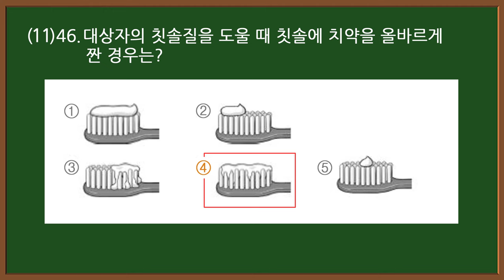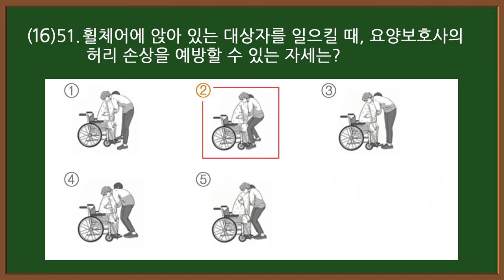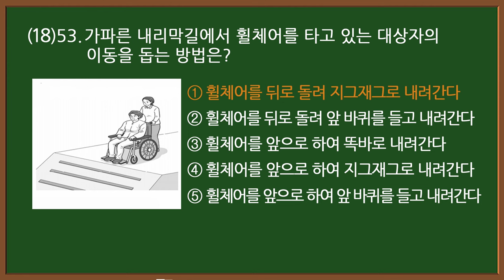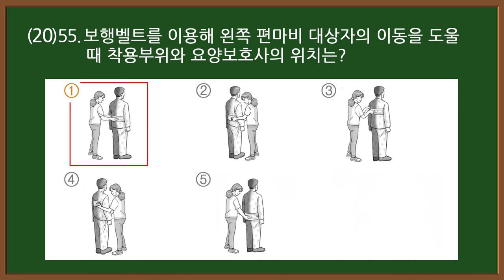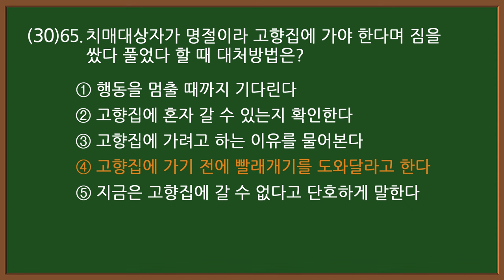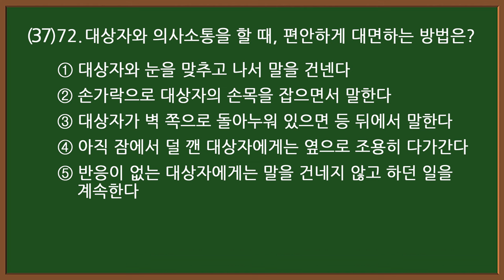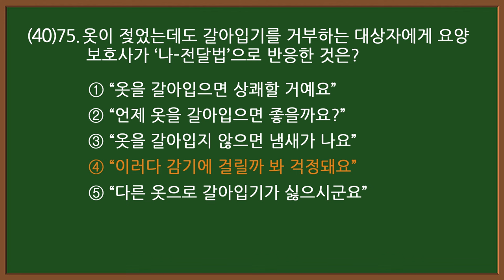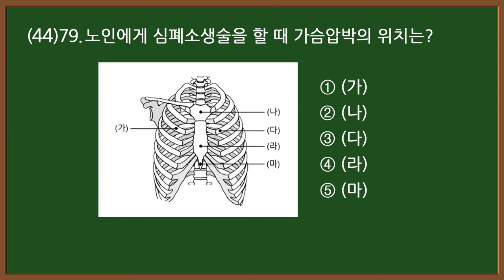#18-2 [요양보호사 자격증] 💥 실기 핵심문제 45문항